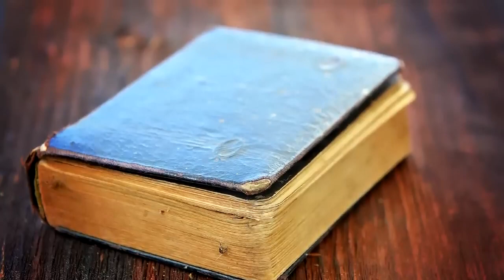Внуки нашли у деда в гараже коробку, заглянув внутрь, их ждал сюрприз!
Однажды внуки решили навестить своего деда, который жил в старом доме в деревне. Они знали, что у него есть гараж, где он хранит старые вещи, которые ему больше не нужны. Когда они вошли в гараж, они были удивлены тем, что увидели.